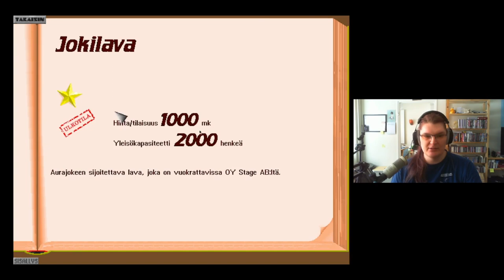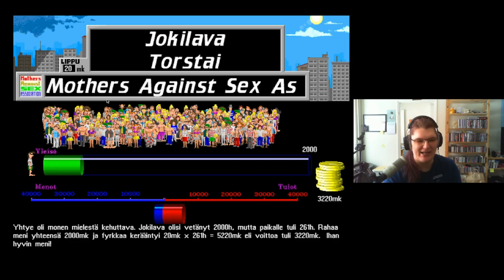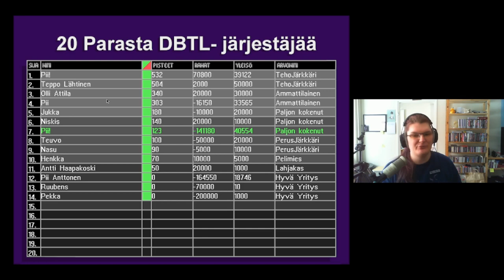Parhaat Suomipelit · DBTL: Down By The Laituri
Kunnon nostalgiapläjäys 90-luvulta! Tästä ei ollut vielä Tubessa videota, joten korkea aika että joku sellaisen tekee.